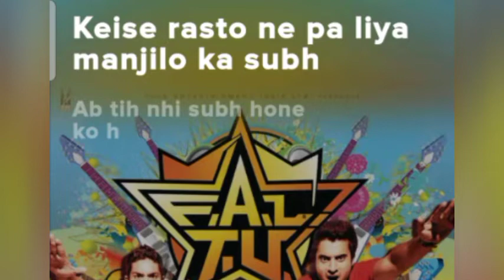Nayi subah.(song) [From"Faltu "]